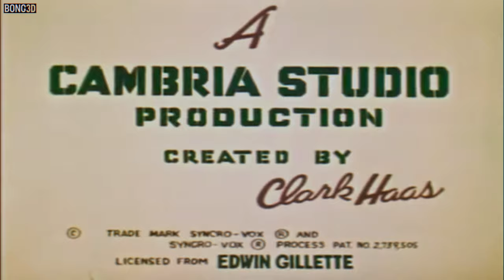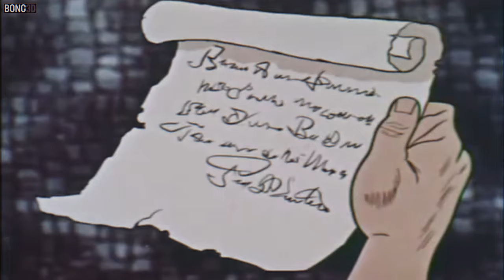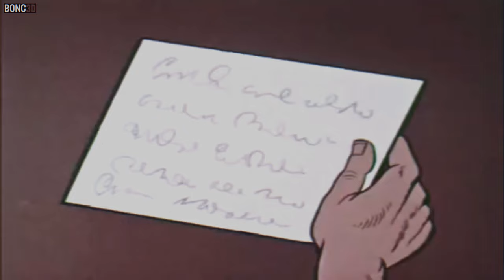Clutch Cargo 👨 | The Haunted Castle (1959-60) (Esp. Auto Subs)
Clutch va a Escocia para investigar el castillo embrujado de su amigo.